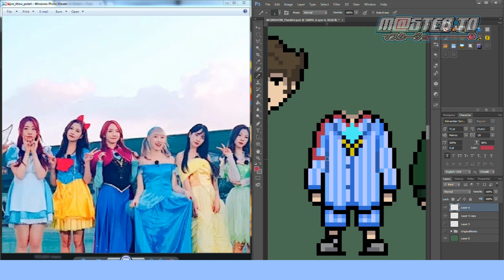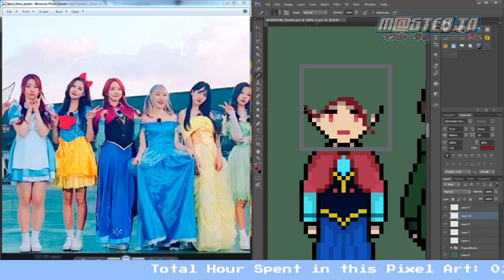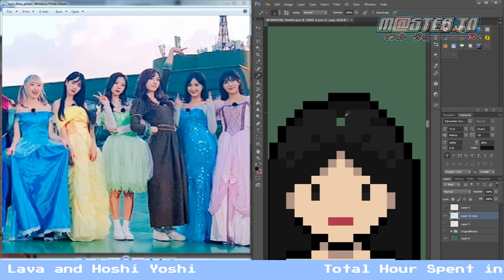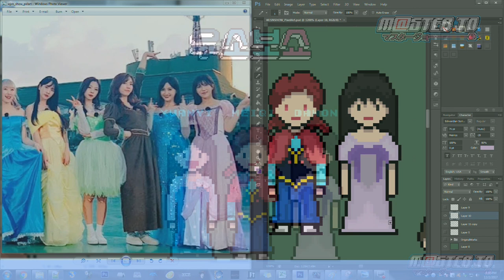[Pixel Art #1] 우소보쇼 (WJSN Show) | Xuan Yi, Mei Qi and Dawon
Making an Pixel Art for 우소보쇼 (WJSN Show). In this video, it's Xuan Yi, Mei Qi and Dawon.
The rest of the remaining member will be doing LIVE on K-Con 9.